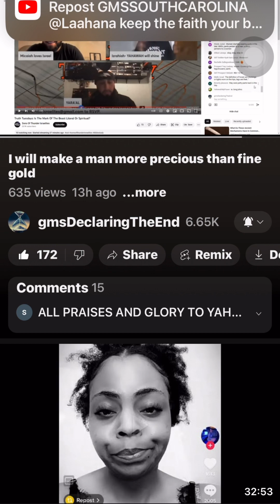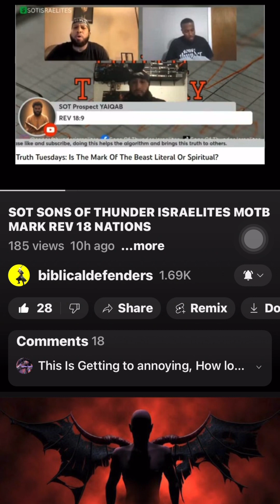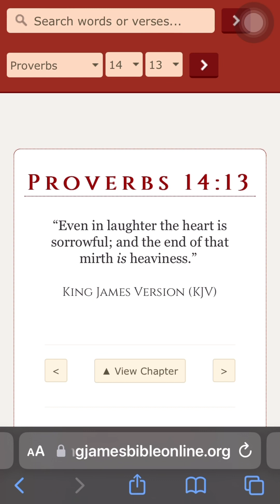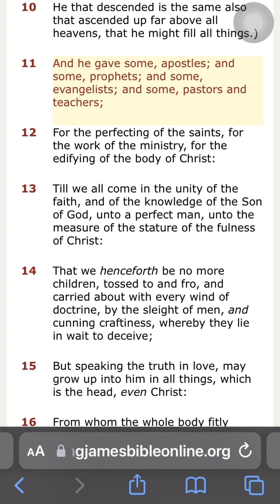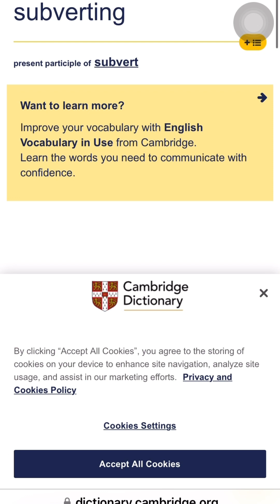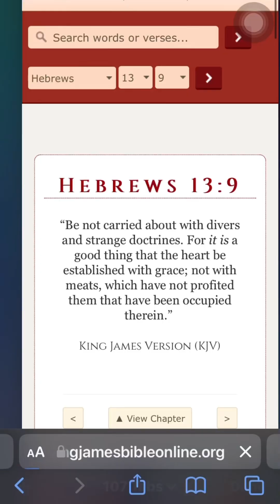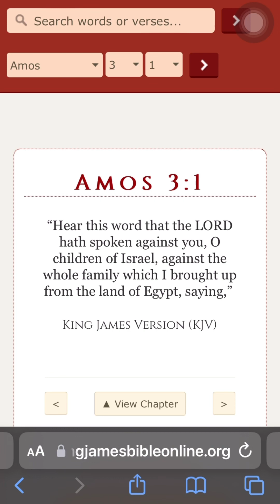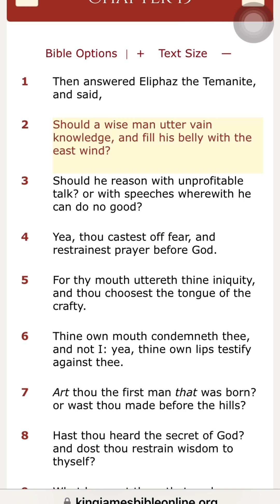One truth, one doctrine